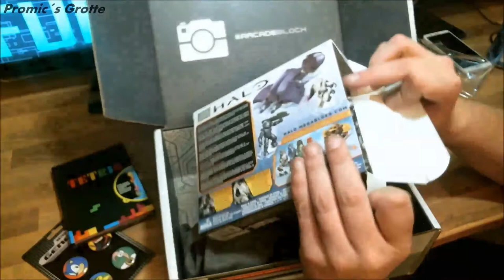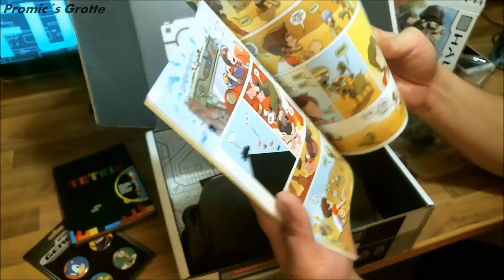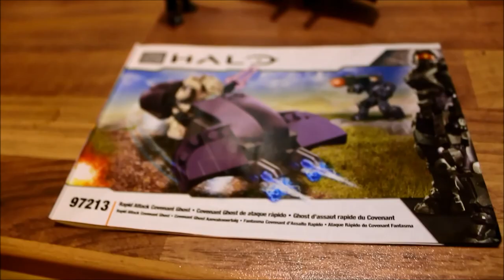(Danish) Unboxning af Arcadeblock Januar 2015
Udpakning af Arcadeblock Januar 2015

Så er det blevet tid til endnu en Unboxning
Denne gang er det Arcadeblock for Januar 2015

Arcadeblock er en pakke hvor du ikke kender indholdet i forvejen,
så du kan kun blive overrasket over indholdet ..
Det er som at få en lille Julegave hver månedet

Se mere om Arcadeblock

på min channel

Min Fætter´s Channel

Min Fætter´s Channel